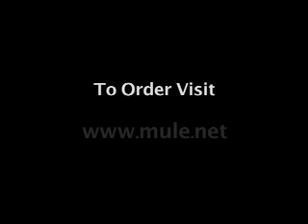Taj Mahal Trio Live at 18th Annual Christmas Jam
This clip features Taj Mahal belting out a ballad with his Trio at the XMas Jam 2006.

"Warren Haynes Presents: The Benefit Concert Vol. 8" is the latest release from Warren's annual XMas Jam.  As always, all proceeds from the concert, CD and DVD release benefit Habitat for Humanity, so order now and enjoy over 3 hours of music featuring Dave Matthews, Taj Mahal, Marty Stuart, New Orleans Social Club, Branford Marsalis, Brendan Bayliss, Randall Bramblett, Taylor Hicks, Kevin Kinney, and of course, Warren Haynes & Gov't Mule.